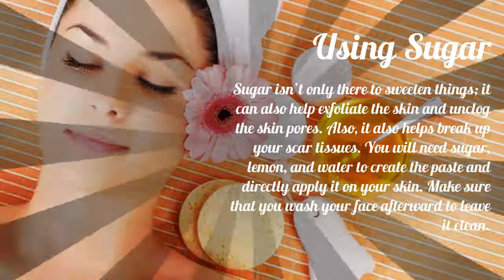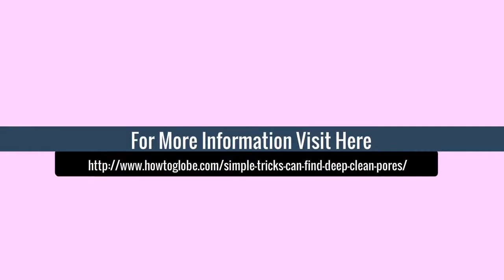Quick Simple Tricks On How To Deep Clean Pores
The skin is always changing, and no matter what you do or eat can slowly affect it. Pores are everywhere on the skin, and the problem starts when they start opening up and showing up on your face.

How to Deep Clean Your Pores

Owing to this they can also get clogged up, and that wouldn’t be a good girl either. Pores can get clogged by dead skin cells or with oil as well as the dirt from the places that you travel to. Pores can also clog when the body has an excess of white blood cells that causes an inflammation of the skin.

You then ask yourself how to deep clean pores? You don’t have to worry a lot because there are plenty of natural solutions that will make your pores clean and make your skin look glowing. Most of the things at home can also be used in cleaning the pores. Thus there’s no need to go for expensive creams especially when you can’t afford it.

Using steam

- Steam can help de-clog pores. The steam support opens the clogged pores and washes away the unnecessary dirt that has been stuck there for a long time. What makes this remedy so appealing is that you can do it by yourself at home and it won’t even cost anything. All you need is a pot of boiled water and towel, and you’re good to go. Just be careful not to be burned by the boiling water when propping your face up to catch the steam.

Using sugar

- Sugar isn’t only there to sweeten things; it can also help exfoliate the skin and unclog the skin pores. Also, it also helps break up your scar tissues. You will need sugar, lemon, and water to create the paste and directly apply it on your skin. Make sure that you wash your face afterward to leave it clean.

Deep Clean Your Pores: Bottom Line

The better you take care of your skin, the better your skin will look. When you deep clean your pores, it is a proactive way to take the best care of your skin.  Use these tips to help you deep clean your pores and to keep your skin looking fresh and radiant.